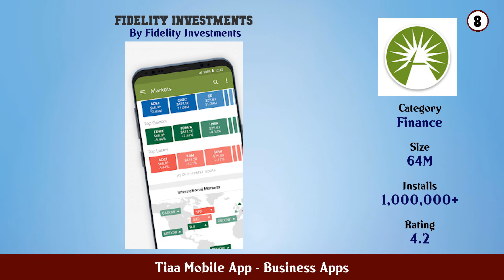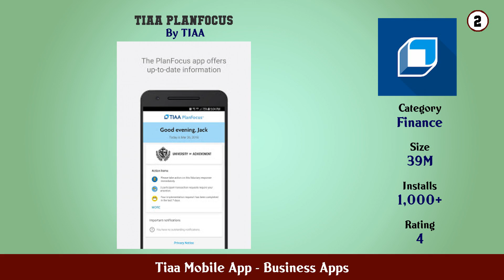Top 10 Tiaa Mobile App Android Apps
In this video we have listed Top Tiaa Mobile App Android Apps. This video is for information and reference purpose only.